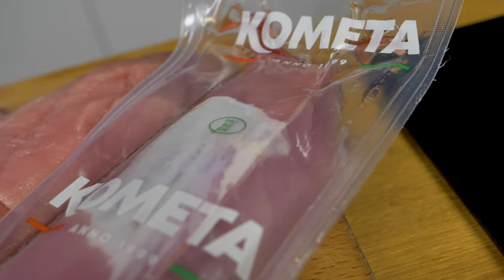Gesztenyével és aszalt szilvával töltött sertésszűz bulgur salátával | okosgrill.hu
Elkészítési idő: ~90 perc Költség: ~5000 Ft / 6 adag